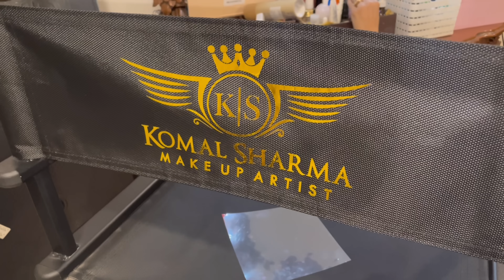That’s How We Celebrated Our Anniversary | Nach Nach Ke Huye Jhalle